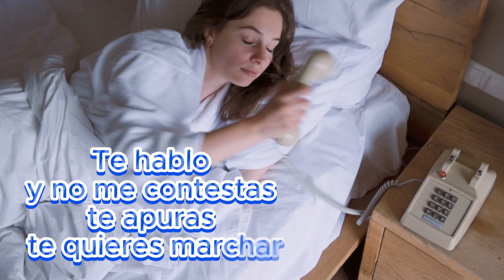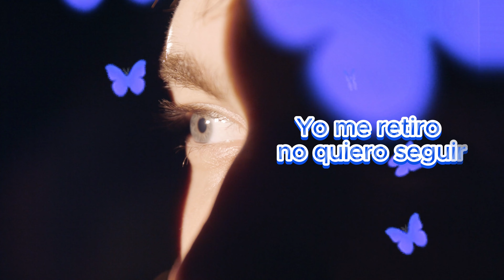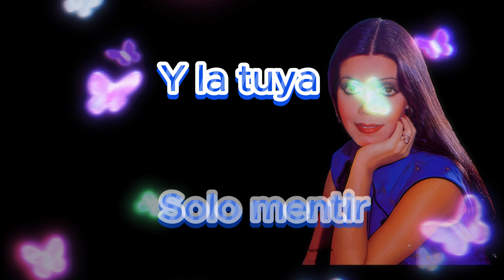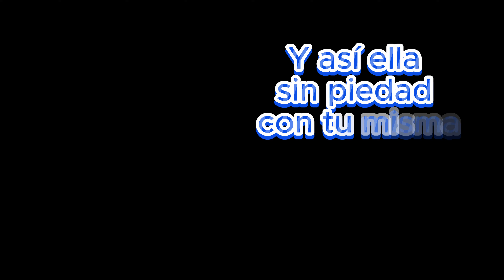CON TU MISMA MONEDA SONIA RIVAS